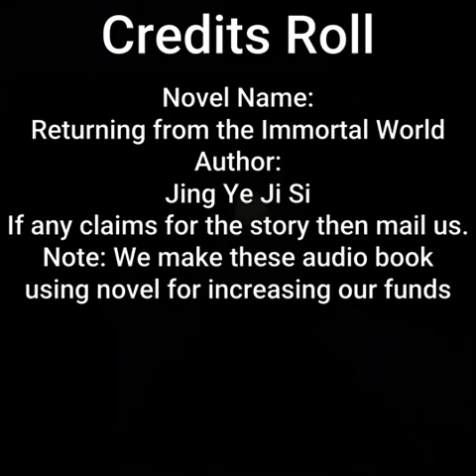Returning from the Immortal World | By Jing Ye Ji Si | Chapter 436 - 440